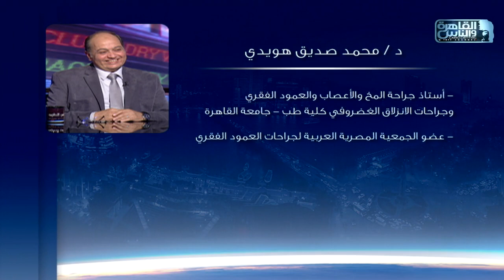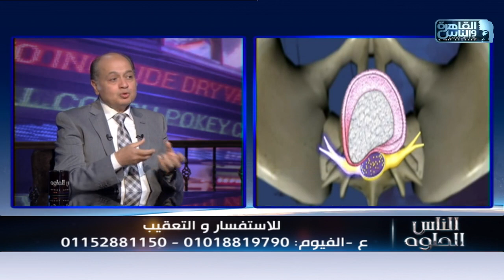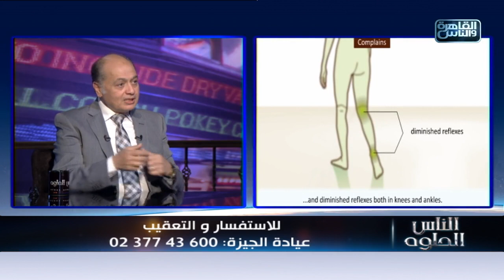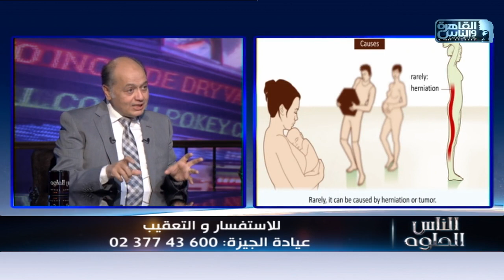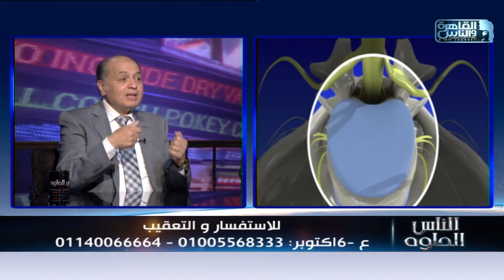الناس الحلوة | فنيات علاج الغضروف مع دكتور محمد صديق هويدي